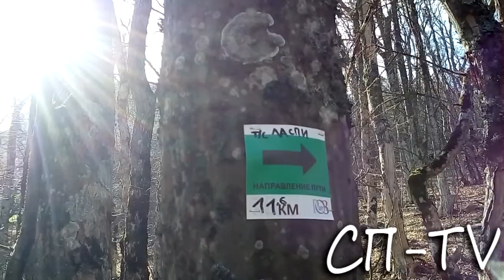Мердвен-Кая - Кильсе-Бурун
Позади остаётся красавица-гора Мердвен-Каясы с Чёртовым перевалом и наш путь лежит на ""Церковный мыс"... В районе Байдаро-Кастропольской стены наблюдается понижение абсолютных высот вершин Главной гряды. Так, если Ай-Петри имеет высоту 1234 м над уровнем моря, то одна из самых высоких в этом районе Кильсе-Бурун имеет высоту 712 м. Но это никоим образом не сказывается на ощущениях путника - здесь ничуть не меньше захватывает дух и можно легко представить, каким Южный Берег видят птицы...